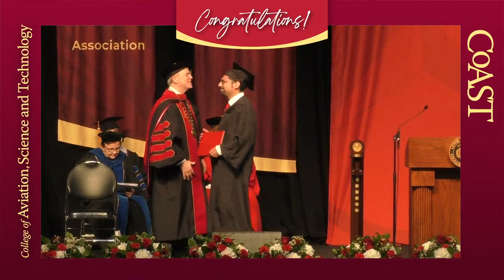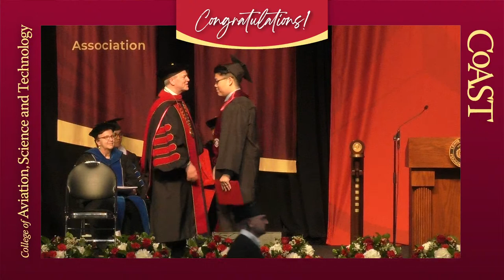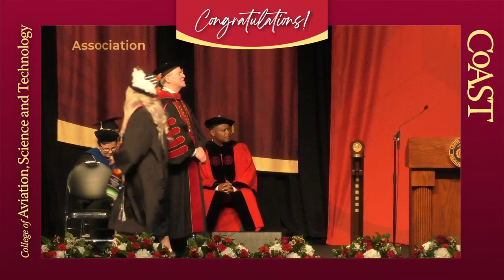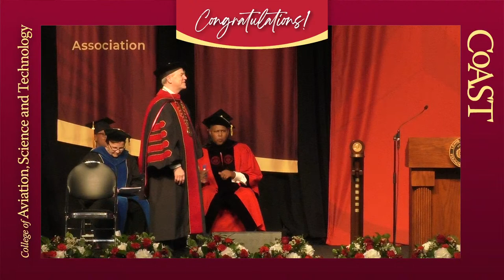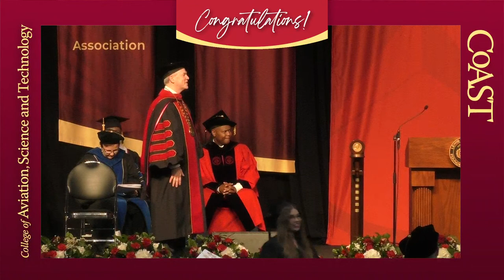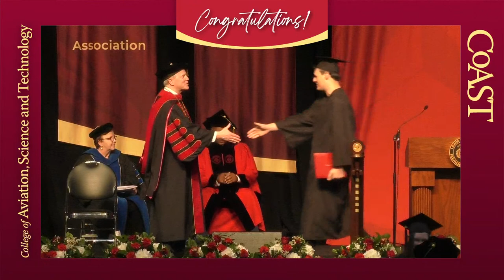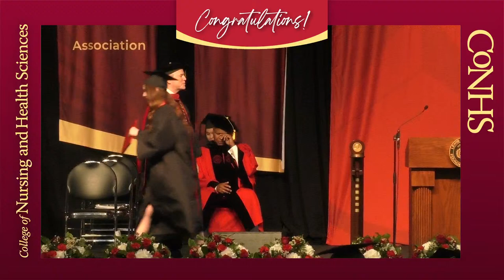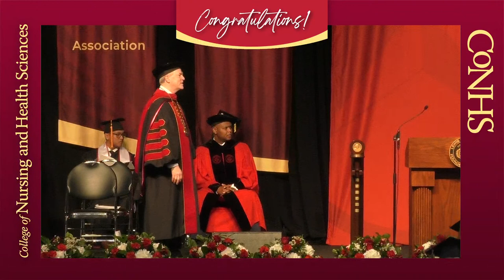May 6th Evening Undergraduate Degree Ceremony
EVENING UNDERGRADUATE DEGREE CEREMONY

Congratulations to our Lewis University May 2023 Undergraduate Degree Recipients in the College of Aviation, Science and Technology and the College of Nursing and Health Sciences!
This Commencement Ceremony video is provided by the Lewis University Department of Communications.

for more Commencement information.